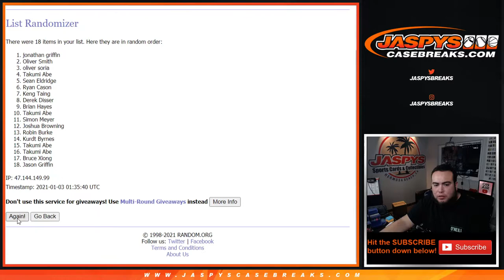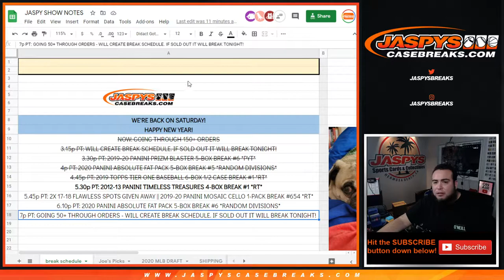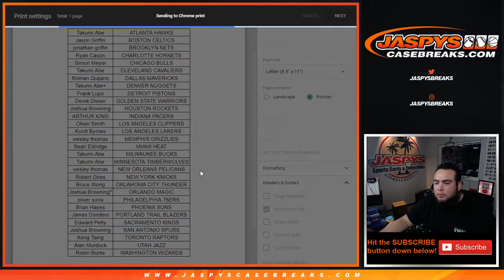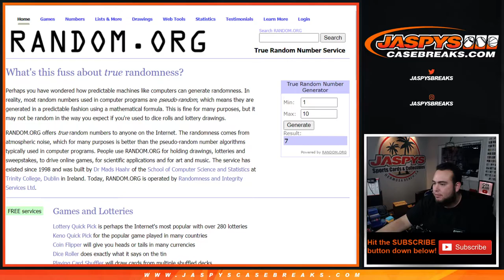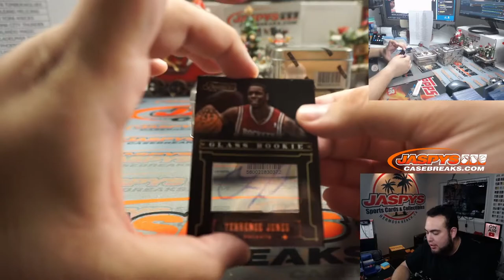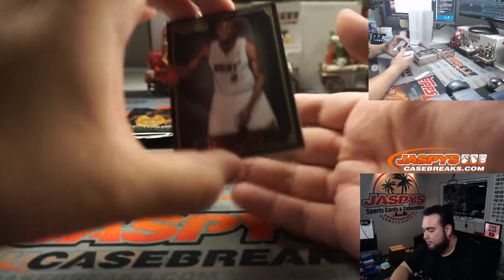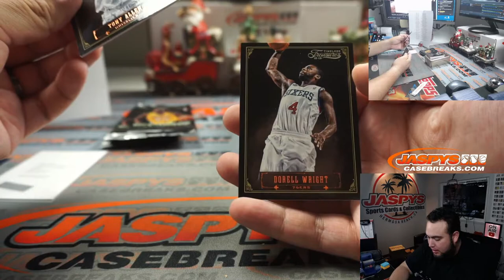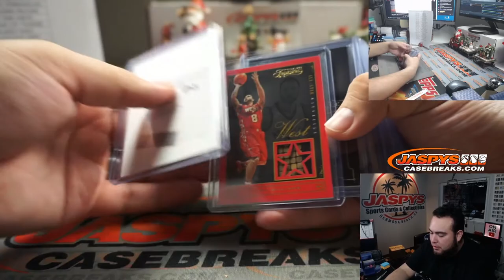SAT. 1/2/21 - 2012-13 PANINI TIMELESS TREASURES 4-BOX BREAK #1 *RT*